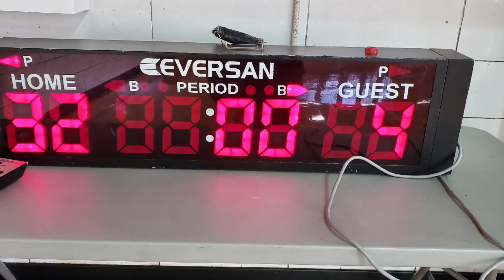Betty Shabazz Lady Panthers 6th/7th '24 SZN Game#11 vs Calumet Park 3-19-24